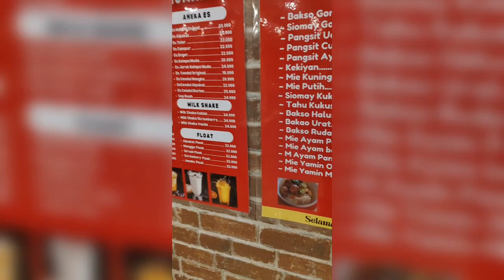BAKSO MALANG ENGGAL NGANTRI DI KOTA WISATA CIBUBUR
Bakso Malang Enggal Kota Wisata Cibubur